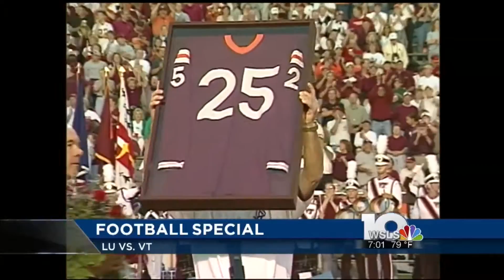John Appicello Best Sports Anchor AP 2016